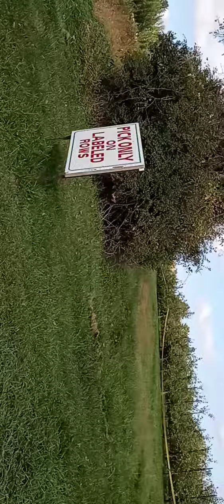apple orchards in mn